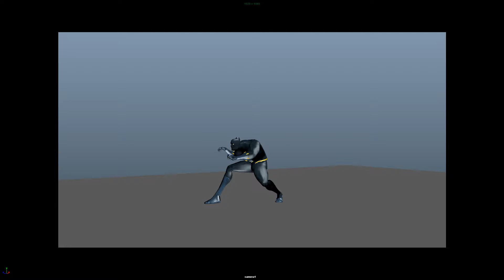Phase Default Idle Animation